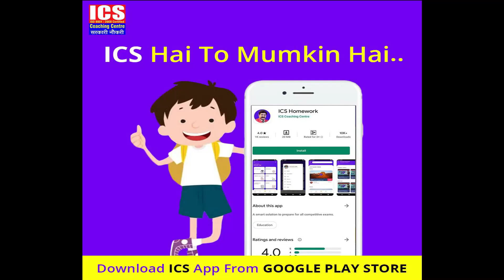मौसम विभाग का रेड अलर्ट, हरियाणा पंजाब और राजस्थान में ऐसा होगा? देखिये कब मिलेगी राहत?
आने वाले 2-3 दिनों में गर्मी अपना प्रचंड रूप दिखाएगी। उत्तर भारत के कई हिस्सों में पारा अभी और बढ़ेगा। भारतीय मौसम विभाग (आइएमडी) ने दिल्ली, पंजाब, हरियाणा, चंडीगढ़ और राजस्थान में अगले दो दिन के लिए रेड अलर्ट जारी किया है। मौसम विभाग के अनुसार 29 मई के बाद ही गर्मी से राहत मिलने का आसार हैं। हरियाणा, दिल्ली व राष्ट्रीय राजधानी क्षेत्र में गर्मी व लू का प्रकोप बढ़ रहा है। मौसम विभाग ने 25 व 26 मई को पडऩे वाली गर्मी को लेकर रेड अलर्ट जारी कर दिया है। इन क्षेत्रों में लोगों को भीषण गर्मी का सामना करना पड़ सकता है। लू और चिलचिलाती धूप में हीट स्ट्रोक के खतरे को देखते हुए लोगों को घर से बाहर निकलते समय एहतियात बरतने की सलाह दी गई है। उत्तर भारत में 28 मई तक गर्मी से राहत की उम्मीद न के बराबर है। 29 मई से एक प्रभावी पश्चिमी विक्षोभ जम्मू कश्मीर के पास पहुंचने का अनुमान है। इसके चलते एक चक्रवाती हवाओं का क्षेत्र मैदानी भागों पर विकसित होगा। इन दोनों सिस्टम के कारण न सिर्फ पहाड़ों पर, बल्कि मैदानी भागों में बरसात हो सकती है। 29 से 31 मई के बीच समूचे उत्तर भारत में बरसात की गतिविधियां देखने को मिल सकती हैं। यह प्री मानसून का आखिरी चरण होगा। हरियाणा,पंजाब व उत्तर प्रदेश क्षेत्र से यह चरण शुरू होगा। धीरे-धीरे अन्य इलाकों में भी मौसम बदल सकता है। इस दौरान पंजाब, हरियाणा, दिल्ली, चंडीगढ़, राजस्थान और उत्तर प्रदेश में बादल छाने के साथ ही गरज के साथ बरसात हो सकती है। केंद्रीय मृदा लवणता अनुसंधान संस्थान, करनाल के मुताबिक जारी रेड अलर्ट को देखते हुए दक्षिण हरियाणा के जिलों हिसार, महेंद्रगढ़ व नारनौल में अधिकतम तापमान 48.0 डिग्री सेल्सियस को पार कर सकता है। अन्य जगह पर भी तापमान 44 से 45 डिग्री सेल्सियस के आसपास बने रहने की संभावना है। वहीं,विशेषज्ञों की मानें तो गर्मी से बचाव के लिए जब भी घर से निकलें, तो खाली पेट मत निकलें, सिर पर छाता, साफा या कपड़ा रख कर चलना चाहिए। ज्यादा से ज्यादा तरल पदार्थ लस्सी, दही, शर्बत, नीबू-पानी, फलों में रसदार व मीठे तरबूज, खरबूजा आदि खाएं। कोल्ड ड्रिंक, फास्ट व जंक फूड भूल कर भी ना लें। जितना हो सके अन्न कम लें। खीरा, टमाटर, ककड़ी आदि सलाद का ज्यादा उपयोग करें। देखिये ये रिपोर्ट प्रमोद कुमार के साथ वीडियो जर्नलिस्ट चरण सिंह।